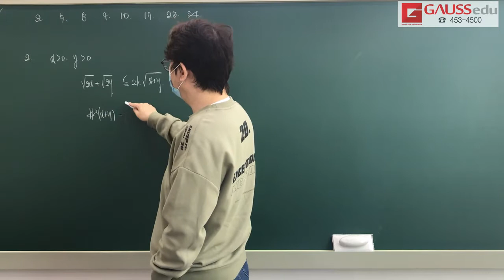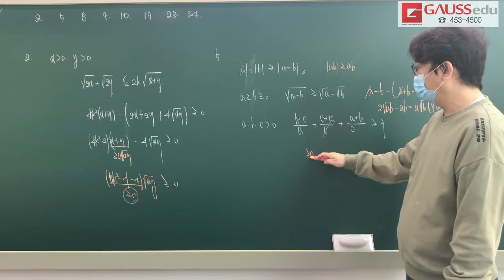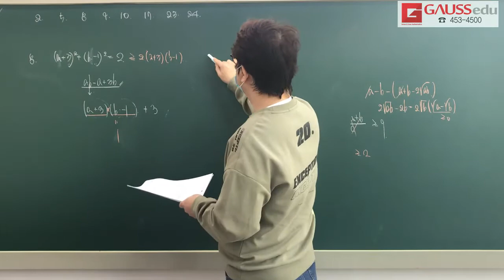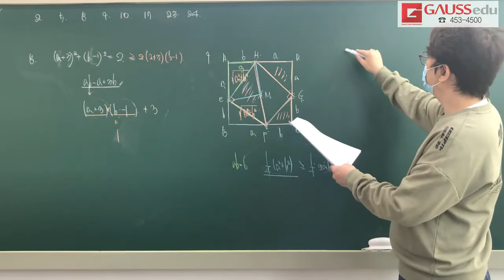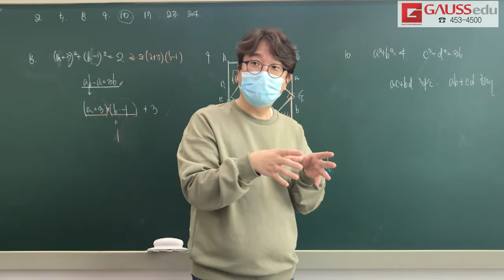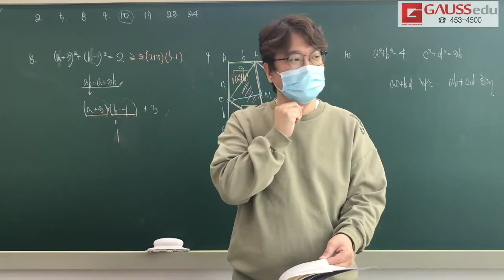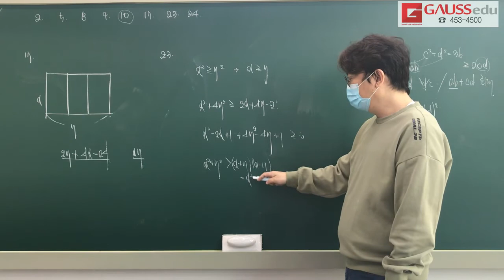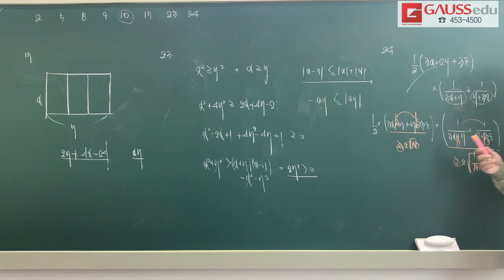고1 DT 23 도형의 증명2 풀이